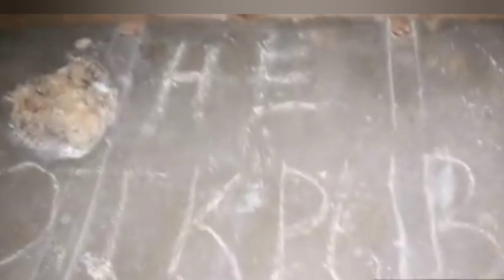Gli oggetti più inquietanti ritrovati durante le indagini paranormali